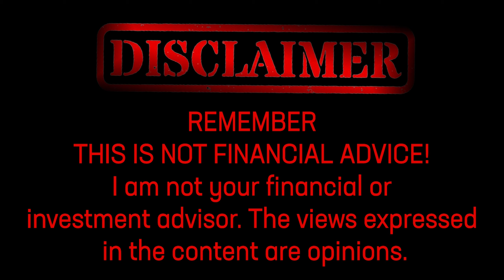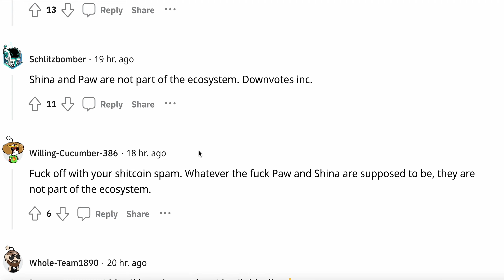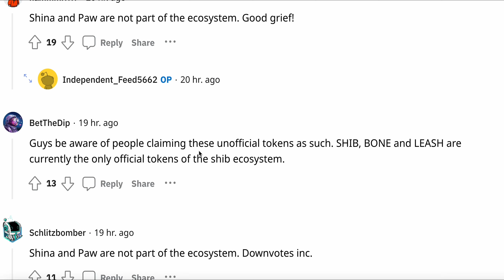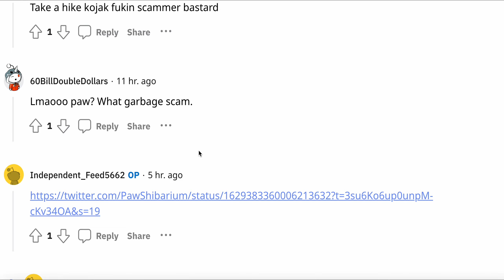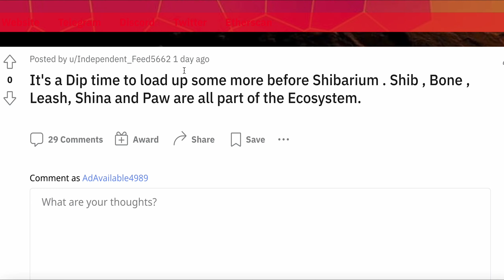CRYPTO HOLDER LOADING UP DURING DIP TIMES ON SHIBA INU, BONE TOKEN AND LEASH!!!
A user in the r/SHIBArmy subreddit posted about loading up on Shib and other tokens before Shibarium, claiming that Shib, Bone, Leash, Shina, and Paw are all part of the ecosystem. However, other users disputed this claim, stating that Shina and Paw are not part of the official Shib ecosystem.